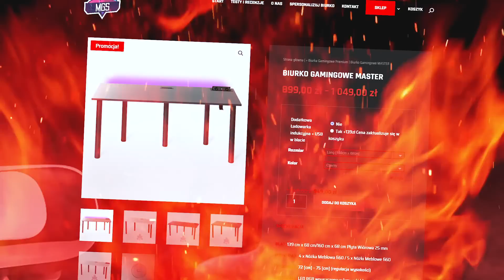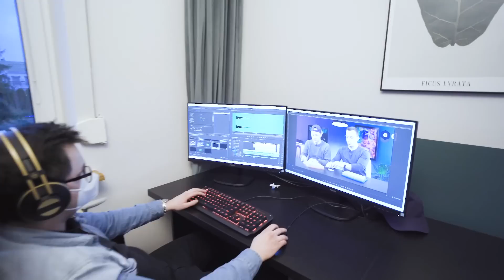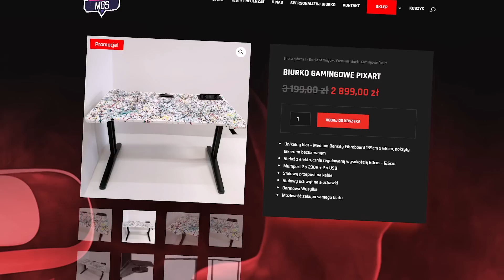Kupiłem DOM VIDMO za 3 000 000 zł!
Z kodem GIMPER macie 6% zniżki!